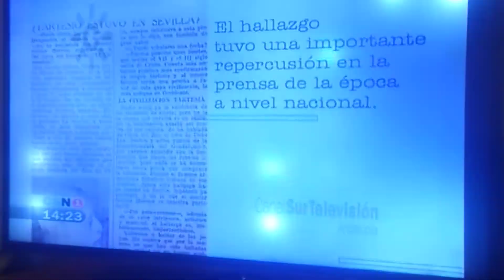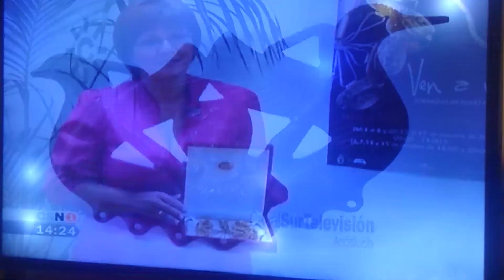El descubrimiento del Tesoro del Carambolo.